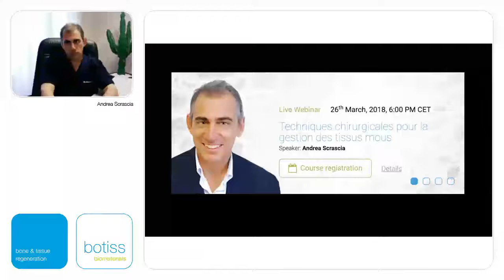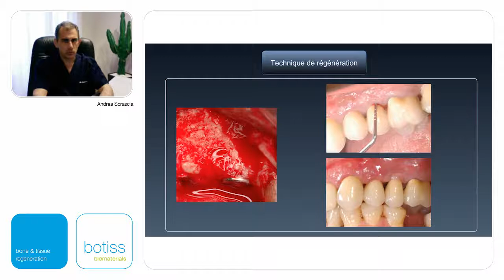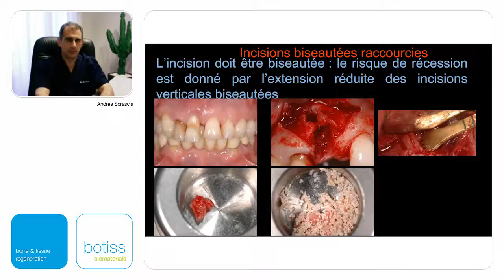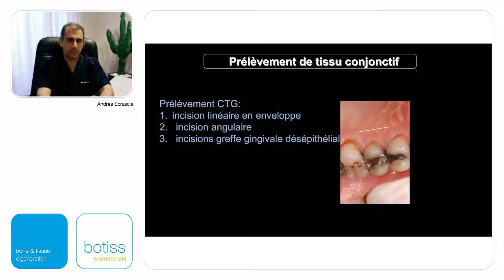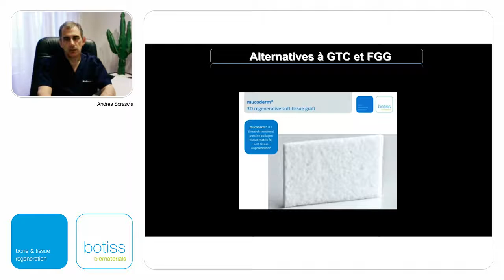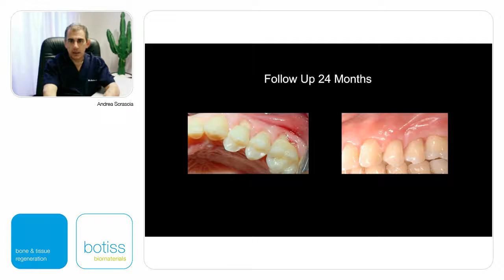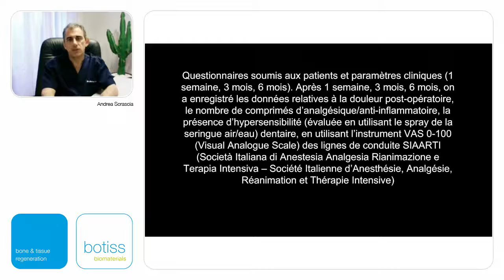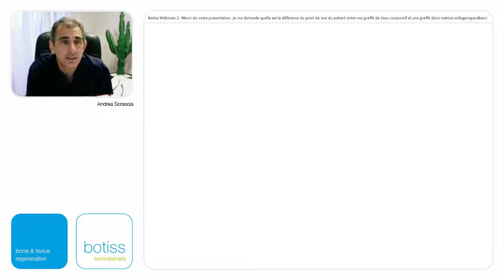Techniques chirurgicales pour la gestion des tissus mous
Webinar by Andrea Scrascia

mucoderm® is an acellular collagen matrix derived from porcine dermis that offers a safe alternative to autologous soft tissue transplants.